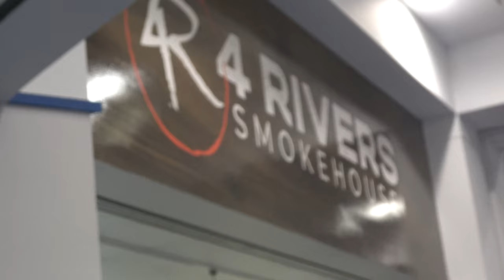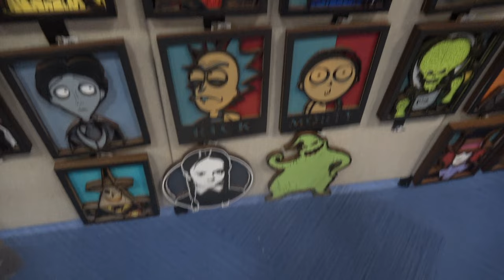The Misadventures Of The Video Game Wizard Episode 315: Lakeland Toy Con 2024!